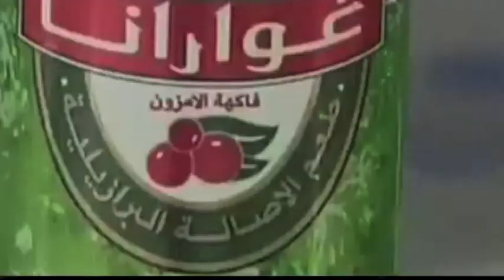Interview with the owners of guarana company.m4v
Three UAE nationals create a natural drink made
from the Amazon while visiting Brazil. Hamed Al Hashemi, Mohammed Rostum and Hassan Al Ferdan.